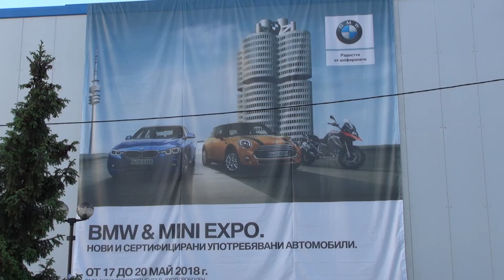BMW Cruise Bike NBG III, 26" (2018) Exterior and Interior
2018 BMW Cruise Bike NBG III, 26" bicycle seen from outside and inside. Aluminum frame with Bullneck design. Suntour fork in the frame color. Disc brakes and gear system Shimano with 30 transmissions. Continental CruiseCONTACT tires. Frame is hydroformed aluminum developed by BMW inspired by the BMW cars. Fork is SR Suntour XCT. Shimano BR-M395 180 mm disc brakes. Shimano deore 30 gears derailer. Wheels are Rodi Airline Plus 4 lacing with Continental CruiseCONTACT with reflectors tires. Seat is Selle Royal Freccia, white with black. Handles are Velo VLG-719 ergonomic. Weight is 15 kg. Old price 1074 EUR. Article number 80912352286. Color is White/White. Size is L. Price is 663 EUR.

The bike was shown at BMW and MINI Expo, Sofia, Bulgaria 2018.